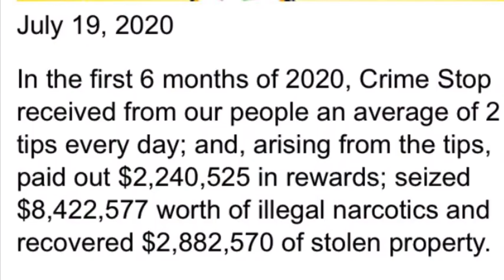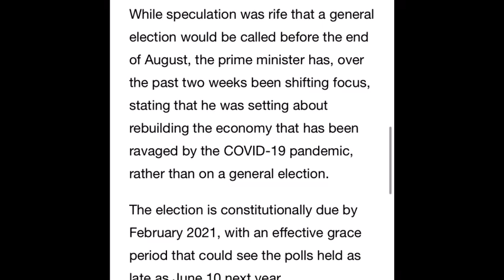BREAKING NEWS | People Still A Dropout SOE Extension Down To Politics